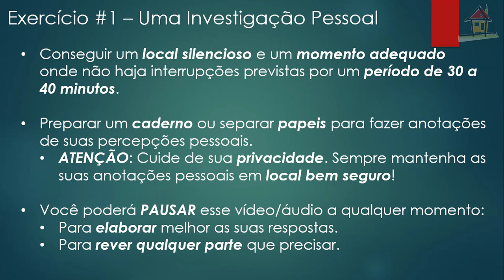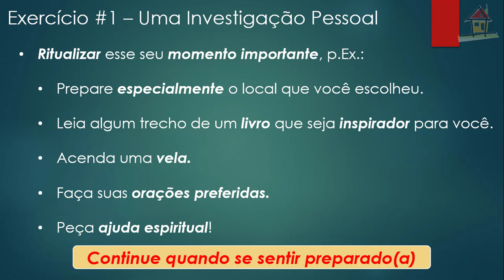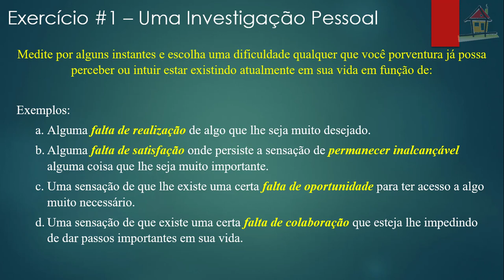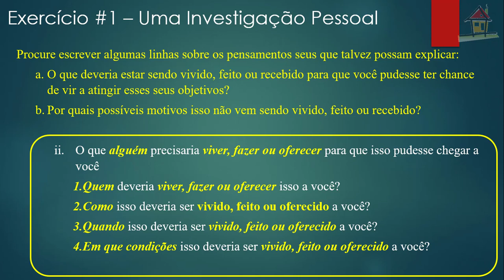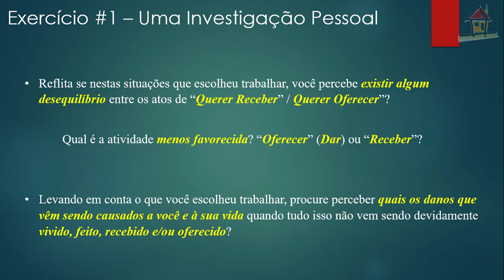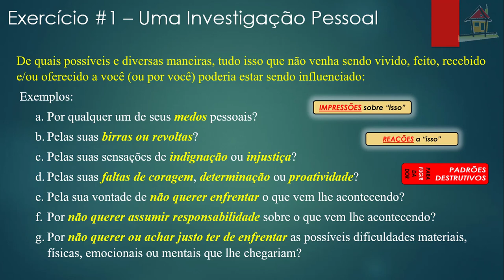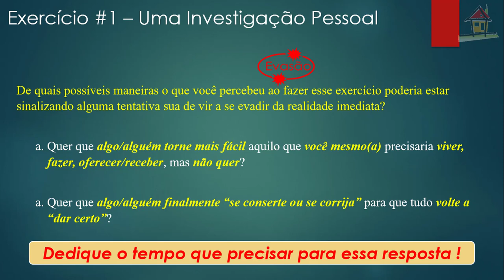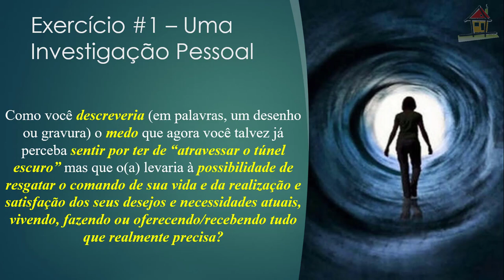Exercício #1 [Nelson Simas] Top5 Cap10 LNTM Pgs 113~115 [PW100]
Título: Exercício #1 [Nelson Simas] Top5 Cap10 LNTM Pgs 113~115 [PW100]
2- Assunto: Exercício #1 de autoria de Nelson Simas Costa, Terapeuta do Vidas Bem-Casadas, sobre o Tópico 5, "A Mudança da Evasão Para a Realidade", páginas 113~115 do Capítulo 10, "Como Enfrentar a Dor dos Padrões Destrutivos", do livro "Não Temas o Mal" (autoria de Eva Pierrakos e Donovan Thesenga, Ed Cultrix, 2000) que versa sobre a Palestra do Guia do Pathwork® de número 100 e serve como auxílio à compreensão dos diversos aspectos que abrangem um Caminho Espiritual de Autodesenvolvimento que facilita a criação de Relacionamentos Felizes e Estáveis.
Vidas Bem-Casadas  -  Relacionamentos Felizes e Estáveis